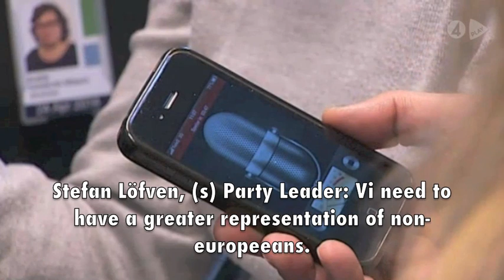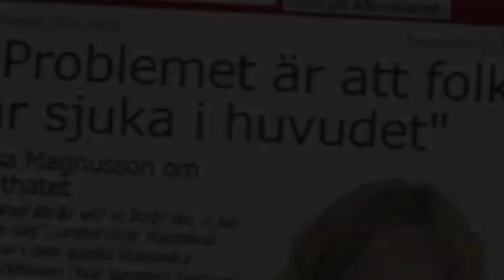"We whites are the root of the problem in our society", said Socialist Party leader in Sweden.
ENGLISH. Mona Sahlin (s): We whites are the problem in our soiciety" said the former Socialist Party Leader in Sweden. She responds to the socialist party youth group report which concluded there are 96 % - 100 % whites in the Socialist Boards. The report concluded the whites must be replaced by blacks and non-europeans in a great extent. The former and the current Socialist Party Leaders (S Socialdemokraterna) both agree to get rid of the whites, but they did explain why.

SVENSKA. "Vita är Problemet" Hon och Partiledaren i S Löfven menar att det vore bättre att ersätta vita svenskar med afrikaner och araber.  Fler icke-vita gör att det blir mycket bättre för Sverige om de fanns i i partiet och i andra partier. Sverige skulle bli ett bättre land om vita människor ersattes med svarta.

Resonemanget innebär att vita människor är värdelösa och skadliga och svarta gör ett mycket bättre jobb i att styra ett land.

Mona Sahlin säger inte rent ut att vita bör elimineras från jordens yta, men nästa steg i hennes logik är utrotning.

Socialdemokraterna är idag Sveriges största parti.

Håller du med Mona Sahlin och Partiledaren Löfven?

Om du är socialdemokrat, gör det något om partiledarna är rasister, eller är det OK så länge bara vita ska diskrimineras?  Skriv en kommentar nedan.